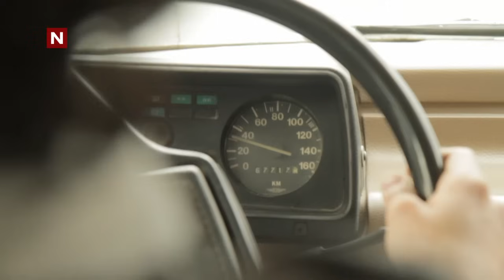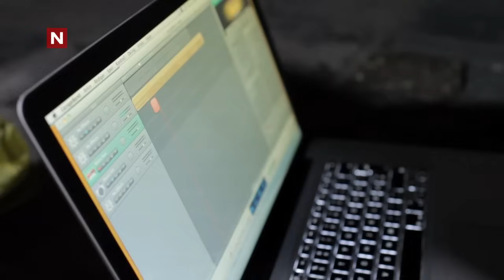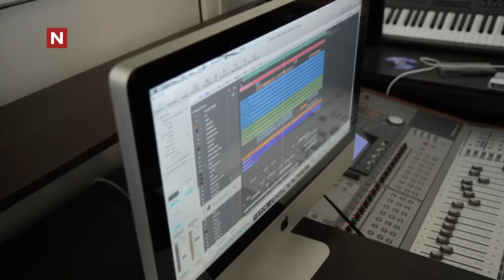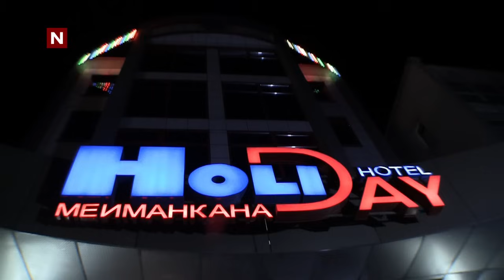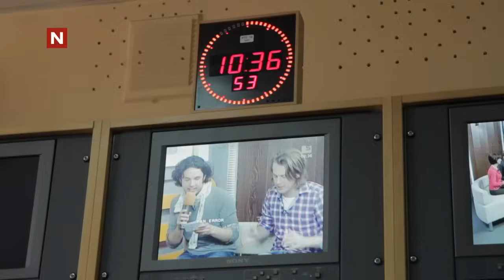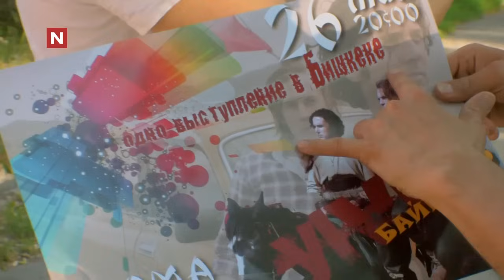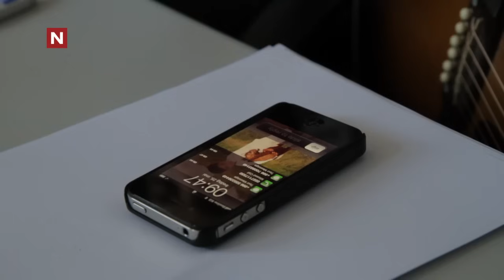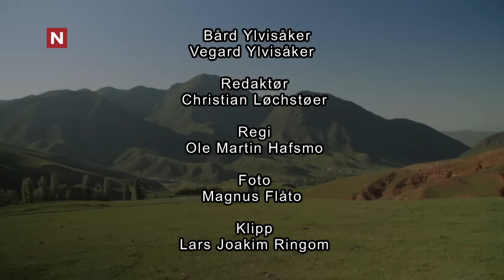Ylvis - Big in Kirgisistan (Full episode - english subtitles)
Fra I kveld med Ylvis sesong 2 på TVNorge.